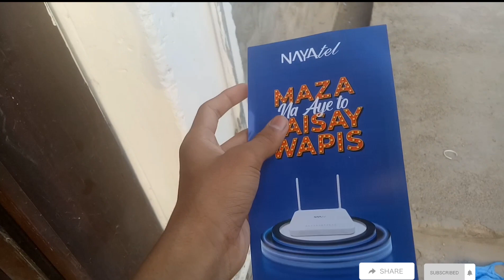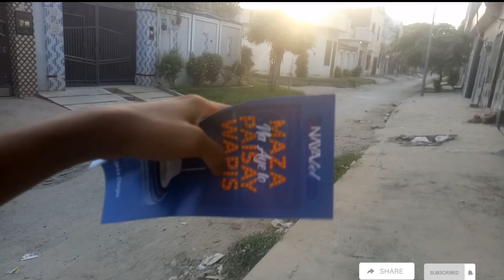Hamari Bike Chori ho gai...💔😔